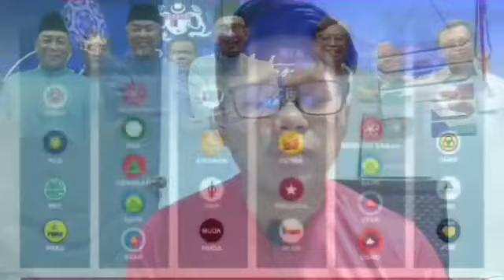KJ MALUKAN MUHYIDDIN DEPAN RAMAI ORANG !